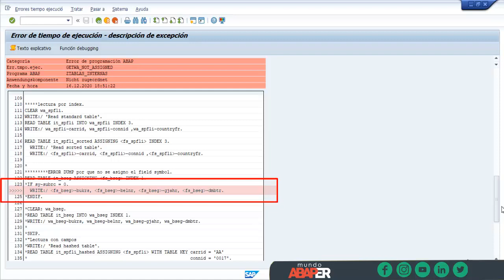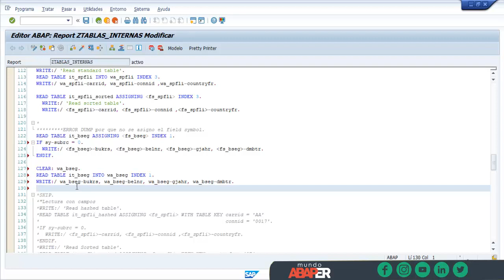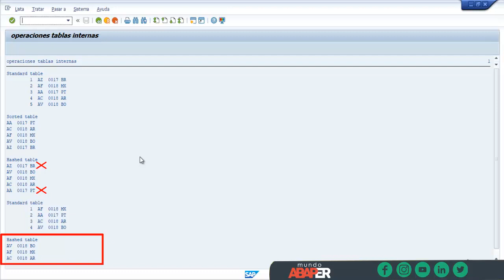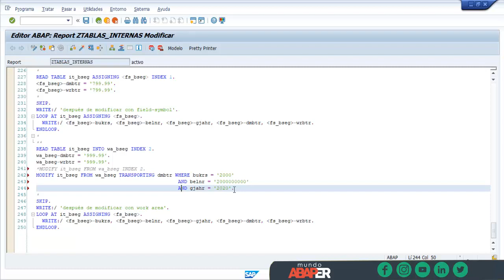SAP ABAP desde Cero - #15 Operaciones con tablas internas (Práctica) - Mundo Abaper - Sandra Solís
En este video vamos a practicar las operaciones que se pueden hacer con las tablas internas en ABAP:
 - Standard table
 - Sorted table
 - Hashed table

¿Quieres desarrollar tus habilidades como programador y sumergirte en el mundo de ABAP? ¡Este curso es perfecto para ti! Ya sea que seas nuevo en la programación o quieras ampliar tus conocimientos, te guiaremos desde cero para que aprendas a crear aplicaciones poderosas con ABAP. ¡Prepárate para acelerar tu carrera como programador con ABAP!

¿Te gusta lo que comparto? ¡Puedes dejar una propinita en YouTube o invitarme un café!
Con tu apoyo, puedo continuar creando contenido de calidad y ayudando a la comunidad de programadores. ¡Juntos podemos hacer una diferencia! ¡Gracias por tu apoyo! 💖👍